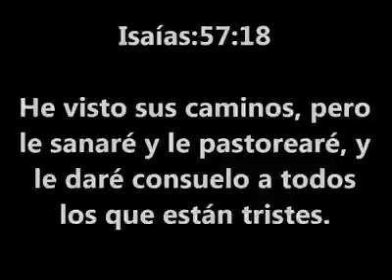Café de la Mañana: Solamente el consuelo que viene de Dios quita el dolor.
2017
Isaías: 57:18
He visto sus caminos, pero le sanaré y le pastorearé y le daré consuelo a todos los que están tristes.